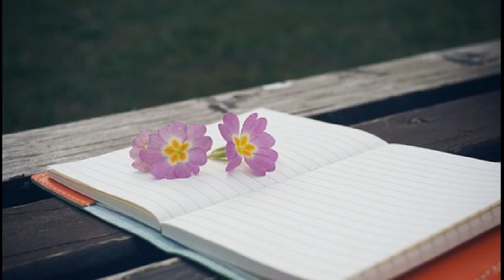양윤정 내 안의 섬 (2000)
아주 오래된 꿈처럼
아련한 기억으로 잊혀져가던
내 작은 소망을 깨워주고
포근한 미소로 나를 안아주네

이제는 너를 볼 수 있어
언제나 내 곁에 서있는 널
내 위로가 되는 오직 한 사람

아무 말 하지 않아도
함께 있는 것만으로
나의 힘이 되는 너

눈 감으면 끝도 없이
펼쳐진 푸른 바다 그 속으로
투명한 햇살이 춤을 추며 흐르는
그 섬이 내 앞에 다시 떠오르네

내 휴식이 되는 오직 한 사람

나의 힘이 되는 너

세상 작은 시련까지도 내겐
지워지지 않는 아픔으로 와
나 네게 다가서려 할 때마다
그저 뒷걸음만 치게 했었지 그 때는

언제나 내 곁에 꿈꾸는 널
내 위로가 되는 오직 단 한 사람

함께 있는 것만으로 날 채워주는
널 보면 난 그 섬에 있어
언제나 그리움 가득한 곳
나 잠들지 않을 설레임으로

너를 사랑하겠다고
너의 곁에 머물겠다고
내 맘 이젠 말 할께